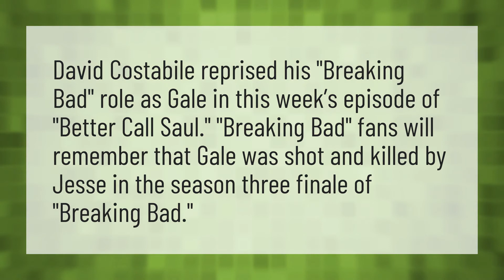Did Jesse kill Gale in breaking bad?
Gus Kill Victor • Did Jesse kill Gale in breaking bad?